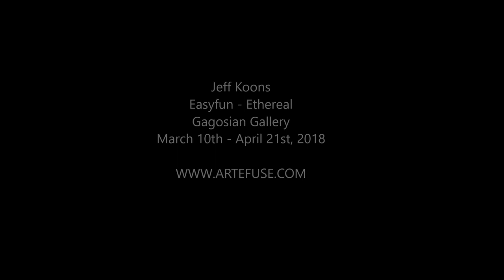Jeff Koons Easyfun - Ethereal at Gagosian Gallery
My Easyfun-Ethereal paintings are very layered. My interest has always been to create art that can change with any culture or society viewing it. When I look at the paintings and realize all the historical references, it’s as if, for a moment, all ego is lost to meaning.
—Jeff Koons

Gagosian is pleased to present “Easyfun-Ethereal,” seven large-scale paintings by Jeff Koons, which were first presented together at the Deutsche Guggenheim Berlin in 2000. Three of the paintings are on generous loan from the Solomon R. Guggenheim Museum. Also on view, will be Woman Reclining (2010–14), a granite sculpture from the Antiquity series.

Following the enthusiastic public response to Balloon Flower (Blue), the large mirror-polished stainless steel sculpture installed in Potsdamer Platz in Berlin in 1999, the Deutsche Guggenheim commissioned the first seven of the Easyfun-Ethereal paintings: mural-sized tableaux that combine cut-out photographs of packaged foods, fragments of faces, limbs, and hair, amusement park scenes, and paradisiacal landscapes into images of convulsive beauty.

The Easyfun-Ethereal series, which eventually expanded to twenty-four paintings, allowed Koons to work more spontaneously, in contrast to the detailed production demands of the Celebration sculptures. Working from computer-scanned reproductions taken from various printed media, as well as his own photographs, he considers the use of gesture, expression, and eroticism in artistic precedents and American advertising. Multilayered yet possessing a classical order, the resulting paintings marry the immediacy of collage with Romantic grandeur.

Koons’s depictions of juice, hair, milk, and cheese suggest the gestural fluidity of Abstract Expressionism, but through highly stylized, illusionistic painting. In Lips (2000), two pairs of lips, swathes of silky brown hair, and a disembodied blue eye float among oversized corn niblets and streams of red-orange liquid, with a verdant South African vista in the background. And in Hair with Cheese (2000), three short bobs in red, blonde, and purple are layered with forest brush, graphic snowflakes, and gooey, melting cheese.

Koons highlights the hyperreal, exaggerated nature of images pulled from coupons and magazines in precise areas of color. He pairs sprawling, perspectival landscapes with graphic curves and swells, every inch of the canvas bursting with detail. Cheerios and blonde braids spiral in a cavernous grotto; pedicured feet and donuts overwhelm an aerial view of Niagara Falls; and figures in lobster and octopus costumes pose within the metal armature of a rollercoaster, with syrup and butter melting over stacks of pancakes in the sky above. The Easyfun-Ethereal series infuses art history with the vernacular charge of American life, drawing the viewer into awe-inspiring panoramas that are as edgy as they are sublime.

As the title suggests, the black granite sculpture Woman Reclining depicts a female figure on a small divan, both legs raised over a planter filled with vivid blooming flowers. Like many of the Easyfun-Ethereal paintings, it draws upon the potent visual memories of childhood, in this case Koons’s fascination with a novelty porcelain ashtray that sat on his grandfather’s table. The ashtray was in the form of a woman lying on her back holding a fan, her legs raised in the air. When a cigarette was set to rest beneath her legs, the smoke would activate them to rock back and forth. The very same knickknack inspired the porcelain sculpture Woman in Tub (1988), from the Banality series. Koons often cites this reference, underscoring the importance of liberating oneself from cultural shame by embracing one’s authentic cultural history.